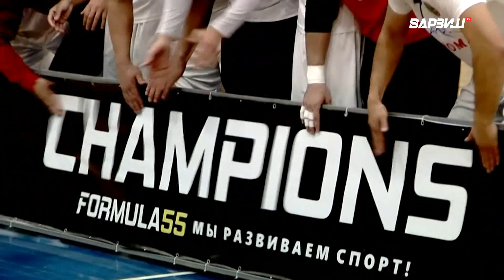Футболи тоҷик. Истиқлол – Соро Компания. Бозии панҷум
Футболи точик / Футзал Истиклол Соро компания 2023 / Финали панчум / Istiklol Soro Company Futsal